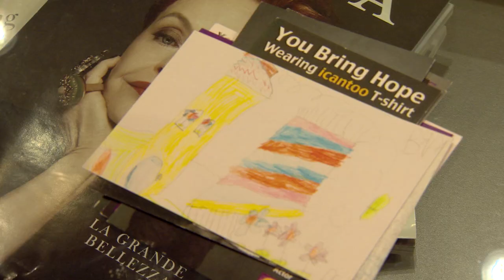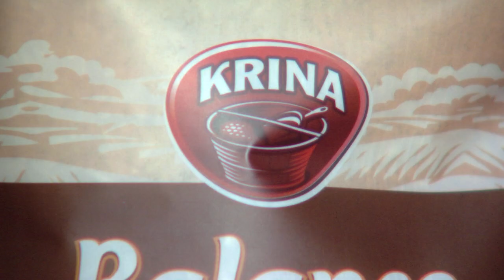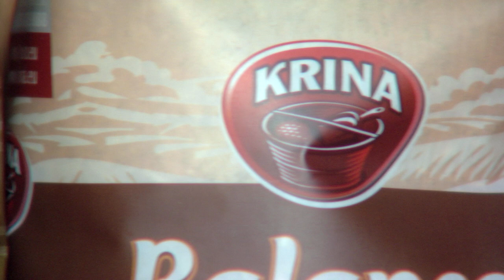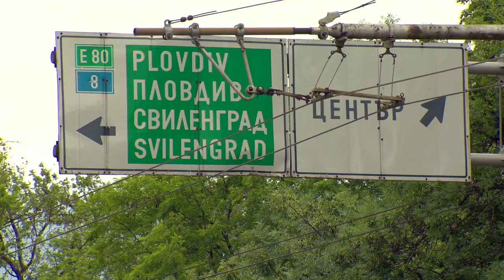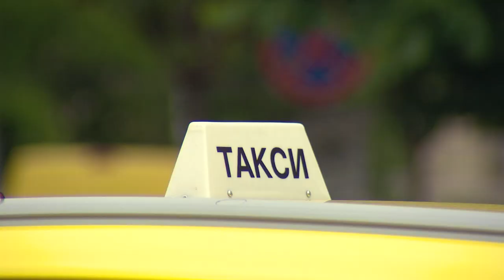.eu or .ею ?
EURid launched the long awaited .ею extension on June 1st, 2016.
For this clip, we asked some Bulgarian net citizens what the Cyrillic alphabet means to them...

Take a look at what the people behind royalbees.eu, icantoo.eu, krina.eu, angel-baby.eu and smallfoot.eu have to say about it.